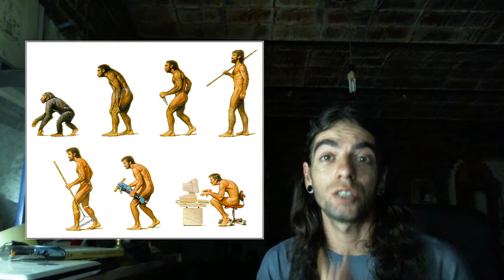La Teoría de Darwin es compatible con Dios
En el presente video hago una reflexión personal sobre la teoría de Darwin y su compatibilidad con Dios. Existencialismo y Creacionismo pueden ir de la mano.